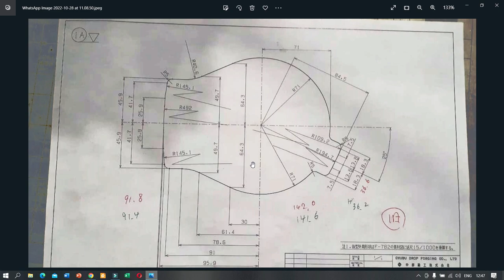Gambar Teknik | baca gambar | Jawab pertanyaan